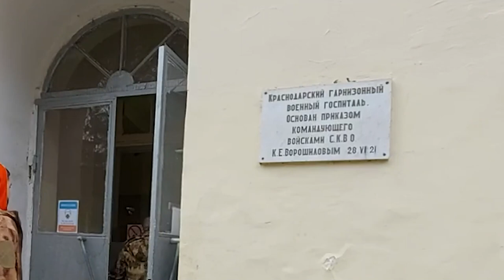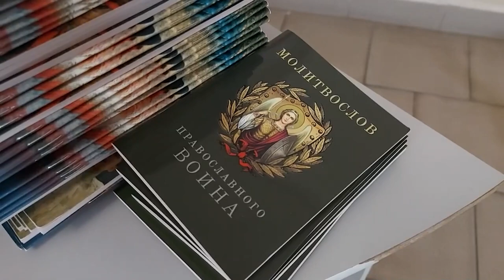Посещение военного госпиталя в День героев России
9 декабря в День Героев Отечества, духовенство, молодежная община и казаки храма Рождества Христова посетили Краснодарский военный госпиталь, где находятся на излечении военнослужащие-участники специальной военной операции на Украине. Духовная поддержка для военных очень важна. В этот день, в молитвенной комнате был отслужен молебен о здравии, в котором приняли участие представители общественной палаты Краснодарского края, представители городской Думы Краснодара, казаки, молодежная хор и сестры милосердия молодежной общины храма Рождества Христова, сотрудники лечебного учреждения и раненные бойцы. Мы все просим заступничества и покровительства Матери Божией и верим, что Пресвятая Богородица услышит наши молитвы.
В госпиталь были привезены молитвословы и духовная литература. В каждую палату военнослужащим передали Святое Евангелие, а каждый боец получил икону святого Георгия Победоносца и пояс с молитвой «Живый в помощи». Посетили палаты с военнослужащими с ранениями средней тяжести. Были собраны имена бойцов, степень и характер ранения и теперь учащиеся Русской Православной школы обязательно напишут именные письма солдатам и пожелают скорейшего выздоровления.